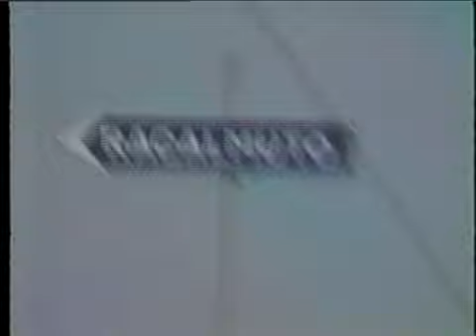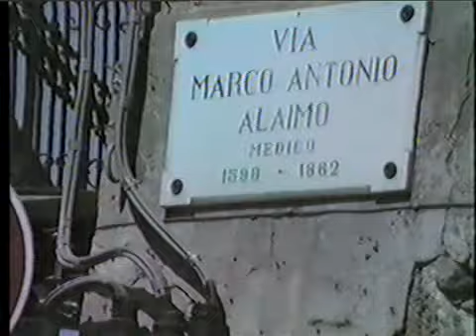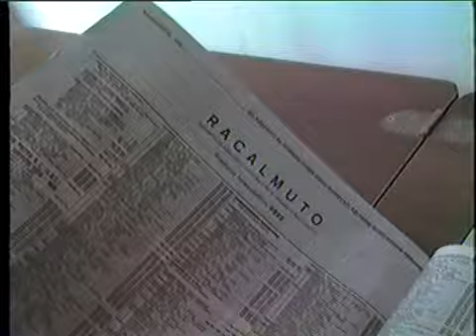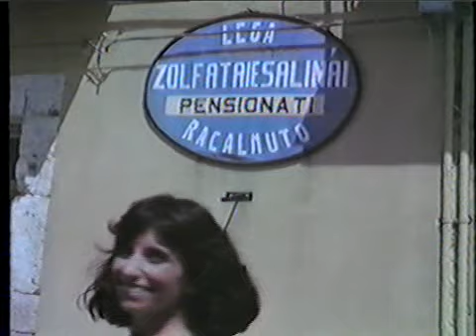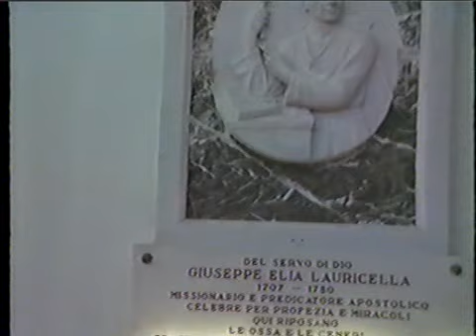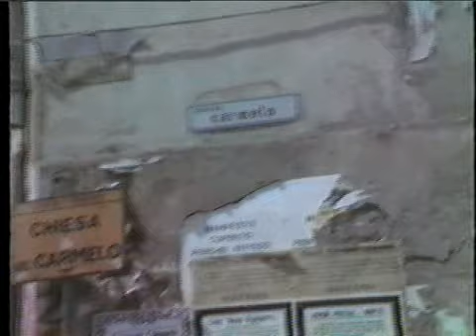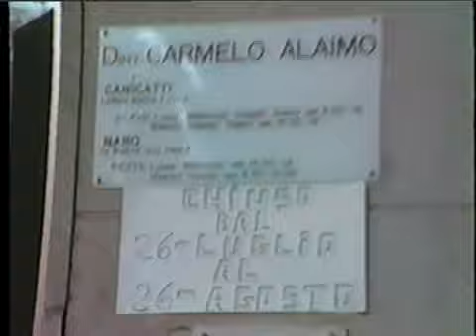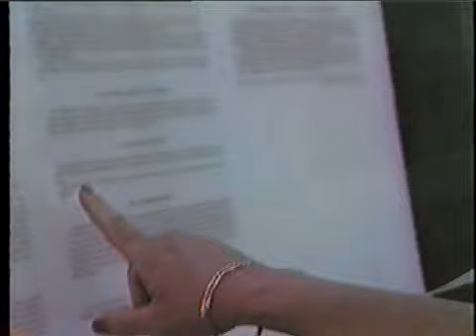Judi's video of meeting Alaimo and Emmanuele relatives in Racalmuto, Sicily in 1991